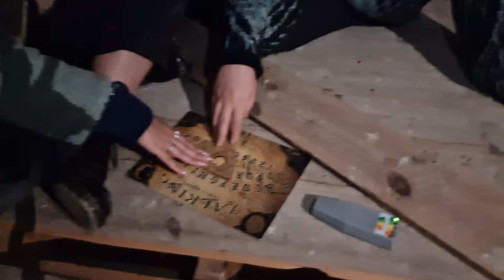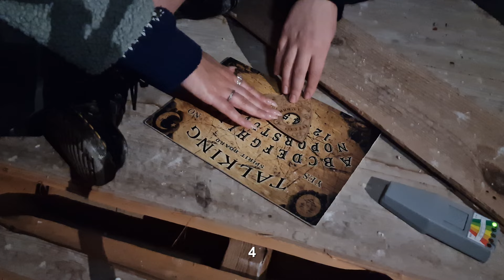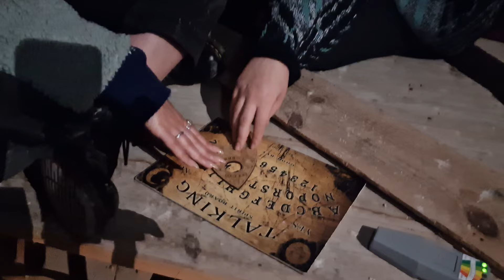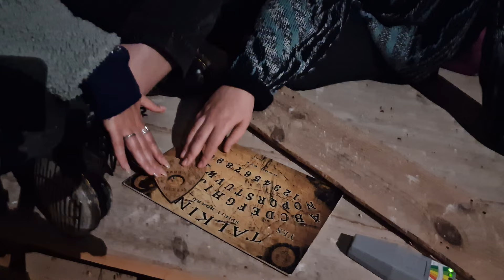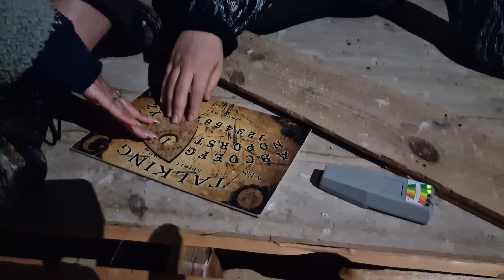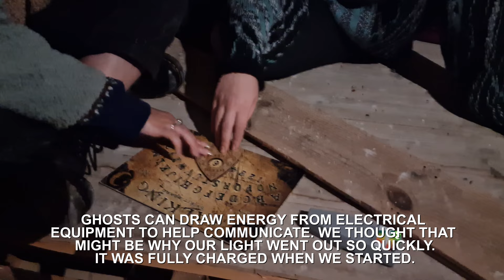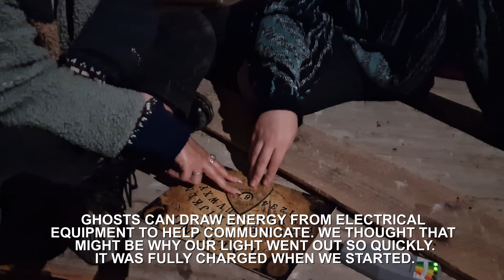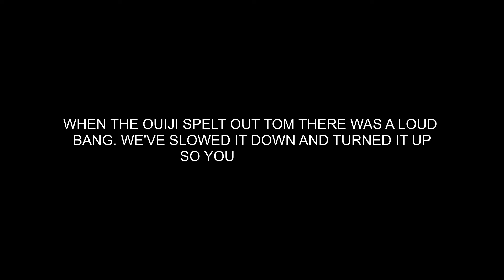Ghost hunting at an ABANDONED HOTEL | This place is CRAZY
The Lee Bay Hotel was a beautiful manor house in the 1800s and has been left to ruin over the last 15 years. We went there to do a paranormal investigation and we were not expecting what happened next...
LISTEN TO THE SISTERNATURAL PODCAST